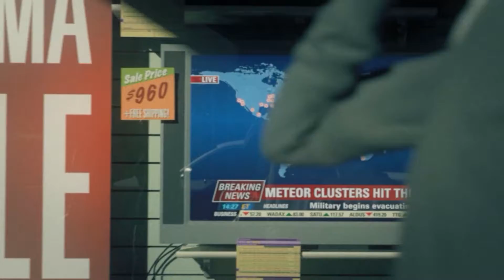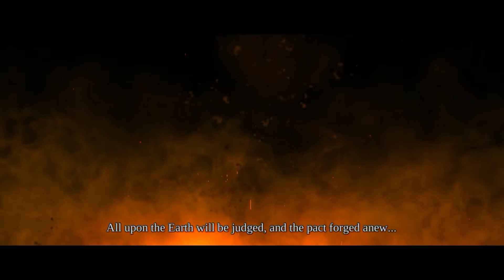Detonado Darksiders Parte um (Walkthrough Darksiders Part One)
todos os gameplays sem edição
all gameplays unedited